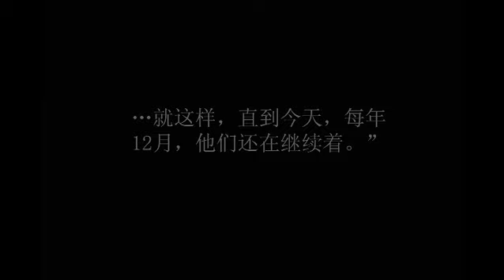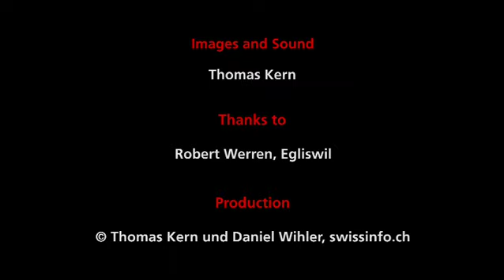瑞士古老節日习俗：甩鞭节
每年12月，破晓时分会在瑞士的伦茨堡地区的村庄中响起噼噼啪啪的鞭子声。

这是这一地区的一个传统节日，来源于古老的非基督教(异教)习俗。在这个节日上人们用鞭子抽出巨大的响声，以此来驱赶冬天的恶魔。在进入圣诞季节(Samichlauszeit)之前，伦茨堡(Lenzburg)的Seetal山谷和部分瑞士中部地区都延续着这种习俗。来自小山村Egliswil的罗伯特·伟伦(Robert Werren)向我们介绍怎样制作鞭子。我们去拜访了Buttisholz、伦茨堡和Möriken小村的“甩鞭节”。